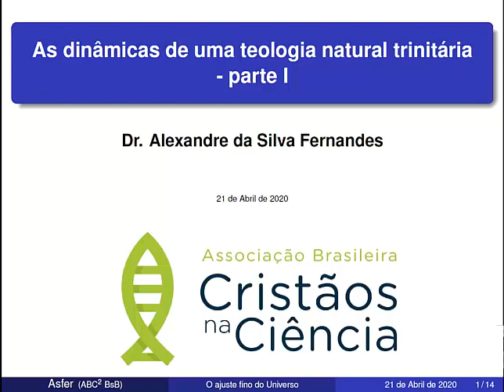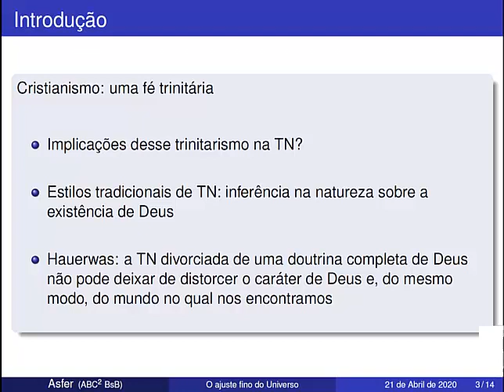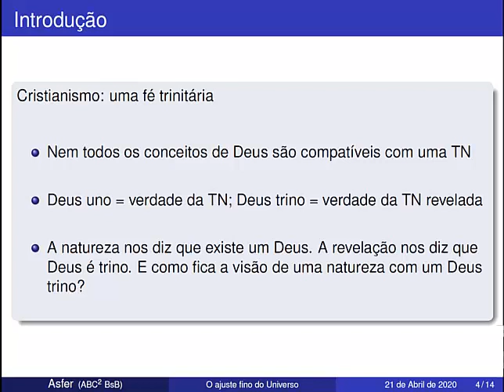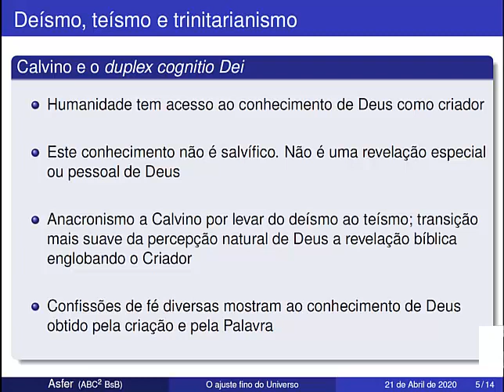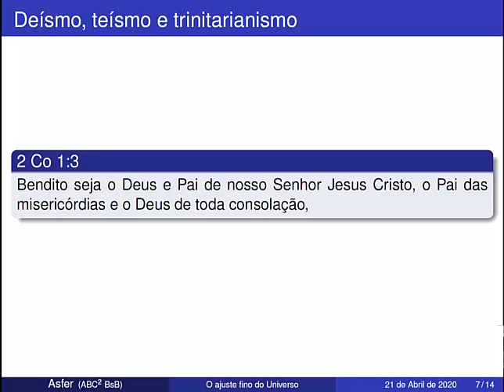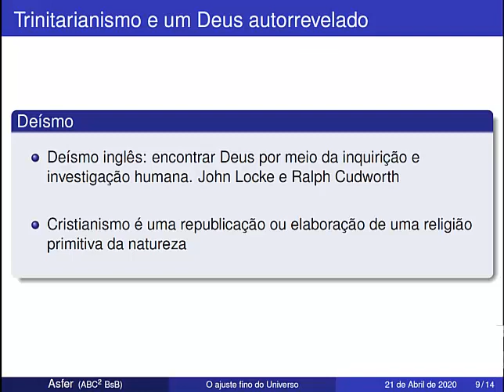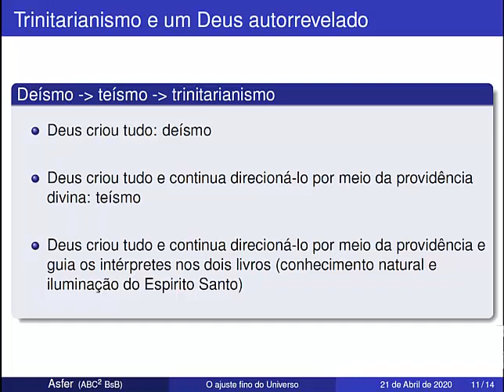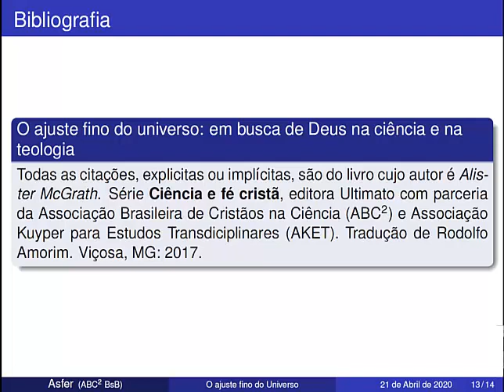6) As dinâmicas de uma teologia natural trinitária - I